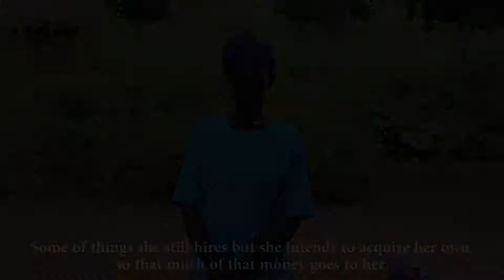Pasca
Pasca, member of our Honey Farmers Cooperative/Revolving Fund, explains how this Pilot Light project has impacted her income and the life of her family.

People in this area of Northern Uganda only returned to their homes in 2007 after fleeing to refugee camps during the devastating conflict with the Lord's Resistance Army that leveled villages, killed many and forced thousands of children into soldiery. They have had to start over.